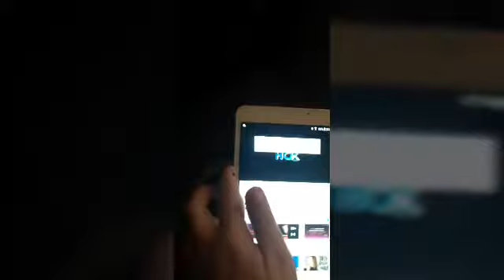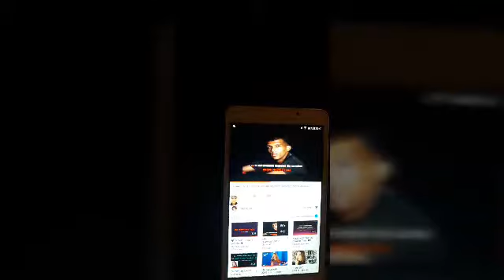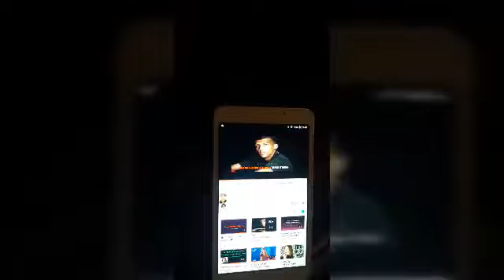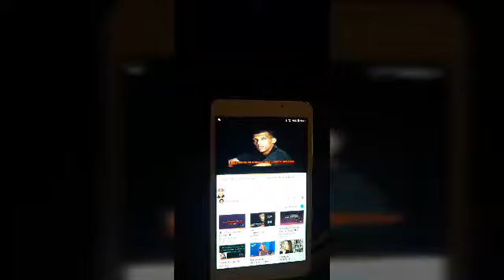Je chante carmen de stromae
Aujourd hui je vous chante carmen de stromae

Bon visionnage ! 😃😀